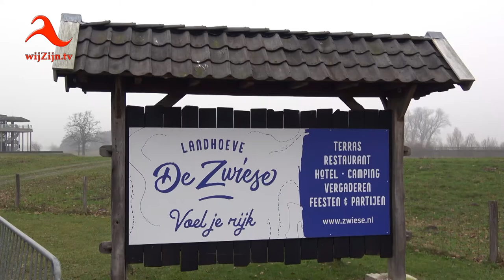Loozen: Kerstwandeling bij Landhoeve De Zwiese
* Te zien op televisie via wijZijn.tv en via Internet op alle apparaten op of via Instagram.